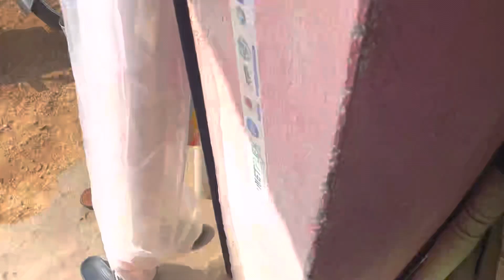New Home 🏡 Construction / Veg momo